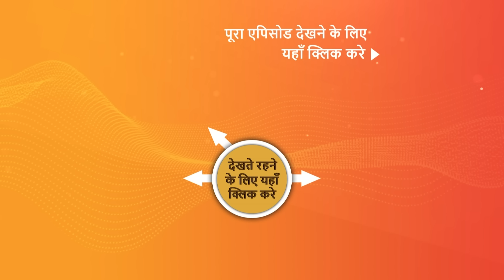NEW! Dhruv Tara - Samay Sadi Se Pare | EP 354 | 13 April 2024 | Teaser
Episode 354: Niyati Ka Milan
Pratap stops Chandan Muni from entering Devgarh. All the royal family members gather for Dholi and Dhruv's wedding. Later, everyone is shocked when Chandan Muni shows up at the royal palace. What will happen now?

Episodes No - 354 - 13 April 2024